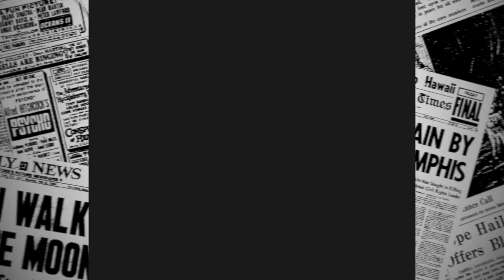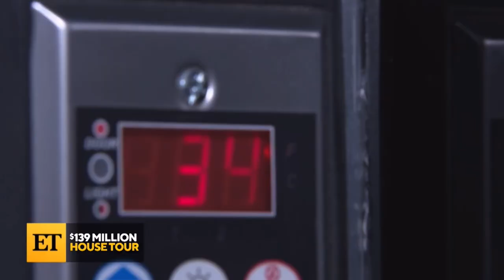1200 Bel Air Road - Entertainment Tonight | Grauman Rosenfeld Group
1200 Bel Air Road Tour with Lauren Zima, Mauricio Mumansky, and Grauman Rosenfeld Group

Over five years in the making, LA FIN rises high above Bel Air, both as an architectural masterpiece at the top of its class and at an elevation above the city with views impossible to obstruct. It is the pinnacle of homes designed for entertaining at a scale comparable to the best hotels in the world.

The home has been constructed with the most exquisite taste, showcasing rare and decadent materials sourced from Europe, Italy and around the world. The property boasts sensational views and stunning light quality throughout. The scale and volume of the spaces are nothing short of awe-inspiring.

Boasting 12 bedrooms & 16 plus baths, with a separate detached guest penthouse, caretaker residences, security command center, & drive-on motor court.

LA FIN is the peak of indulgent decadence made for those who aim to live in the clouds looking over the city, wrapped in luxury of the highest caliber.

The Grauman Rosenfeld Group is a full-service, luxury real estate team and lifestyle company representing clients worldwide in a broad spectrum of classes, including residential, new development, resort real estate, residential leasing, and luxury vacation rentals. Founded by two of the country’s top real estate agents, Jon Grauman and Adam Rosenfeld, they bring their industry expertise, leadership, and stellar portfolio to the Grauman Rosenfeld Group. The duo has achieved a combined total of more than 3 billion in sales. The team is powered by The Agency and extends far beyond what a conventional brokerage firm offers.